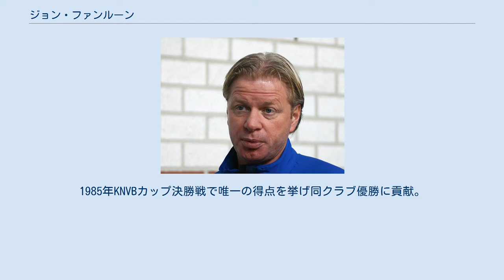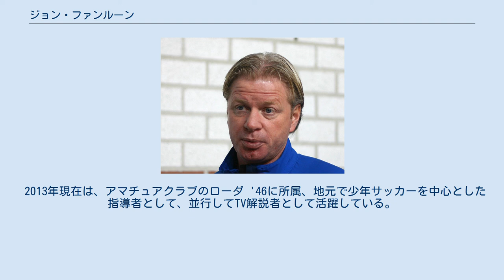ジョン・ファンルーン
ヨハネス・マリア・ファンルーン（Johannes Maria van Loen、1965年2月4日 - ）は、オランダ出身の元サッカー選手、サッカー指導者。
 地元のクラブVVO'65でサッカーを始め、後にUVVユトレヒトで本格的にサッカーを学ぶ。
当時、同クラブにはマルコ・ファン・バステンも在籍し、2人は将来を有望視されていた。
 1983年、エールディヴィジFCユトレヒトとプロ契約しキャリアをスタート。
翌年にはレギュラーを掴み、以降主力として活躍する。
1985年KNVBカップ決勝戦で唯一の得点を挙げ同クラブ優勝に貢献。
同年にオランダA代表に初選出され、1985年11月20日メキシコW杯予選対ベルギー戦で代表デビューした。
 その活躍から1988年ローダJCに移籍し主力として活躍。
1989年4月4日テストマッチ対イスラエル戦で代表唯一のゴールを決めている。
1990年イタリアW杯に挑むレオ・ベーンハッカー率いるA代表に選出され、同年6月29日グループリーグ第3戦対アイルランド代表戦1試合のみ出場。
 その年の夏にベルギー1部の名門RSCアンデルレヒトに移籍するもののあまり活躍できず、そこへアヤックス・アムステルダムのベーンハッカーが獲得に動き、アヤックスへ入団することになった。
ただベーンハッカーはクラブを離れルイス・ファン・ハールが監督に就任することとなり、良好な関係を保て試合出場を重ねるも、翌年足首を怪我し出場機会が減っていった。
そこへライバルであるヴィレム・ファン・ハネヘム率いるフェイエノールトからオファーがあり移籍するも、ポジション争いに勝てずレギュラーにはなれなかった。
 フェイエノールトOBのビム・ヤンセンとの縁で1995年3月、高木琢也の怪我でセンターフォワード不足になったJリーグ・サンフレッチェ広島にレンタル移籍で加入、1年のみプレーした。
4月26日のベルマーレ平塚戦でJリーグ初ゴールとなる決勝ゴールを決め7月1日のジュビロ磐田戦ではハットトリックを達成した。
 そしてフェイエノールトへ一時復帰し、同シーズン中に降格圏内にいた古巣であるユトレヒトに復帰、3シーズン在籍しチームを降格から救った。
 その後はキプロスのAPOELニコシアへ移籍するもの古傷の足首の負傷から6ヶ月プレーできず、シーズン終了後に現役引退。
 引退後はFCユトレヒトでユースコーチを務め、2002年からトップチームのアシスタントコーチとして活躍、フォエク・ブーイやファン・ハネヘムの下でコーチ経験を積んだ。
2008年ファン・ハネヘム監督解任に伴い、契約解除された。
2011-12シーズンにはアマチュアクラブのCSVアペルドールン監督、兼務する形でスパルタ・ロッテルダムでストライカーコーチとして活躍した。
 2013年現在は、アマチュアクラブのローダ '46に所属、地元で少年サッカーを中心とした指導者として、並行してTV解説者として活躍している。